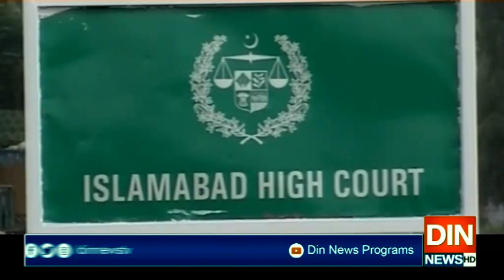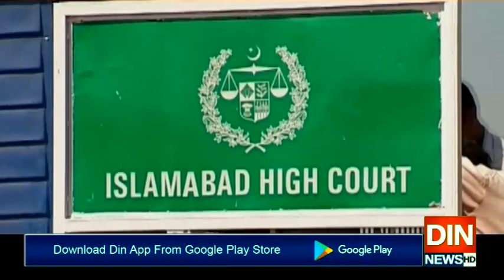نارووال اسپورٹس سٹی کیس میں احسن اقبال کی درخواست ضمانت